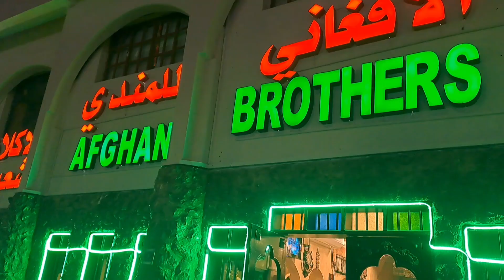Delicious Arabic food